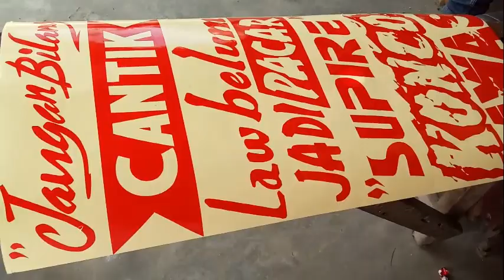CUTTING STIKER SEDERHANA HASIL WAHHH